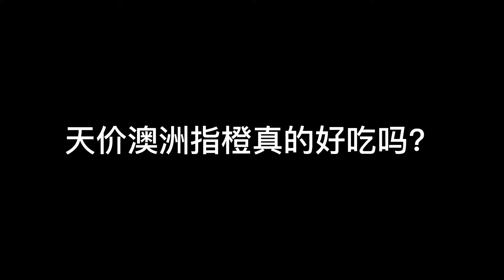天价水果澳洲指橙好吃吗？小伙买了几颗就花了58.8，一口下去嘎吱响，真酸！